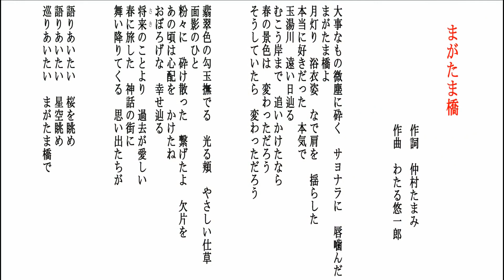「まがたま橋」 仲村たまみ作詩作品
まがたま橋
作詩／仲村たまみ
作曲／わたる悠一郎